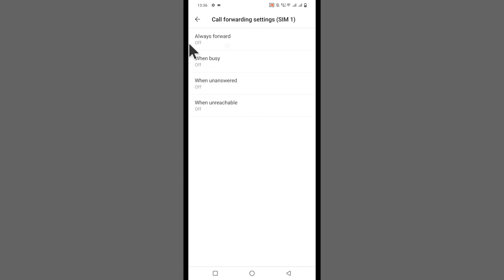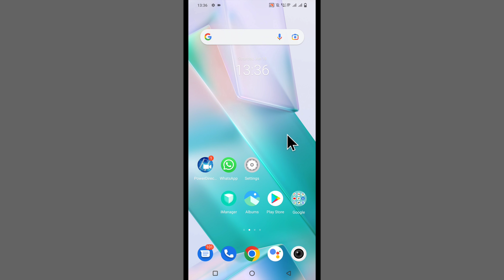Vivo Call Forwarding Settings | Vivo Call Forwarding Kaise Kare